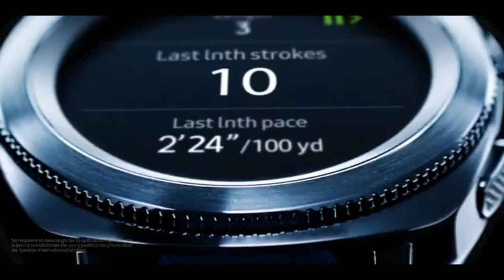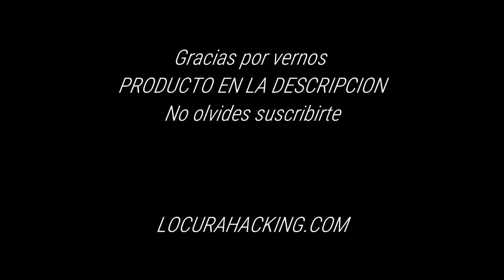SAMSUNG Gear Sport - Smartwatch (1.2", Tizen, 768 MB de RAM, Memoria Interna de (4 GB)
También puedes ayudarnos probando amazon prime 30 días gratis

Desde aquí ⬇️

GRACIAS :)

Link del producto aqui de amazon-es ⬇️

Fija tus metas de salud desde el teléfono y empieza a seguir tu progreso desde la muñeca. Con Gear Sport llevar un control y seguimiento de la ingesta de calorías es más fácil que nunca
Saca partido a tus ejercicios gracias a la aplicación para tu smartphone. Puedes seleccionar entre más de 60 entrenamientos y te ayudará con tus movimientos mientras mida tu ritmo cardíaco
El Gear Sport tiene una resistencia al agua de 5ATM o 50 metros, es decir, incluso en las profundidades registra tu actividad. Si la natación es tu deporte con Gear sport no tendrás problemas
Sistema Operativo Tizen OS 3.0
Memoria 4GB + 768MB